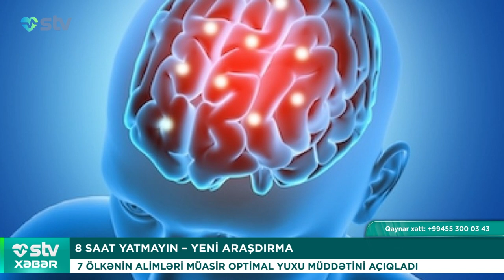35 MİLYONDAN ÇOX YENİ XƏRÇƏNG QURBANI OLACAQ - STV XƏBƏR